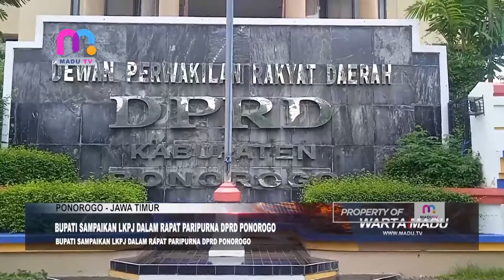Bupati Sampaikan LKPJ Dalam Rapat Paripurna DPRD Ponorogo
Ponorogo - DPRD Kabupaten Ponorogo menggelar rapat paripurna penyampaian laporan keterangan pertanggung jawaban (LKPJ) Bupati Ponorogo tahun anggaran 2021. Rapat tersebut berlangsung di ruang sidang paripurna gedung DPRD.

Poin-poin dalam LKPJ di antaranya capaian kinerja dan laporan pengelolaan keuangan yang meliputi pendapatan belanja dan pembiayaan. Rapat tersebut menghasilkan kesepakatan pembentukan panitia khusus (Pansus) LKPJ Bupati.

Diketahui, mayoritas Fraksi DPRD Ponorogo setuju atas pansus dengan rincian 8 fraksi pansus, 2 fraksi tidak pansus dan 1 fraksi abstain. Masa kerja pansus selama 30 hari terhitung dari tanggal 21 Maret 2022.

Bupati Ponorogo mengatakan, bahwa pihaknya siap mengikuti tahapan-tahapan yang ada dalam sidang paripurna, termasuk adanya pembentukan pansus. Bupati yakin anggaran di tahun 2021, digunakan secara akuntabel dan transparan. (yp)